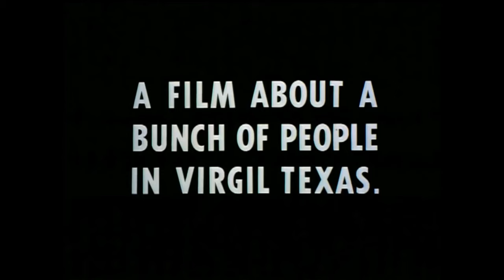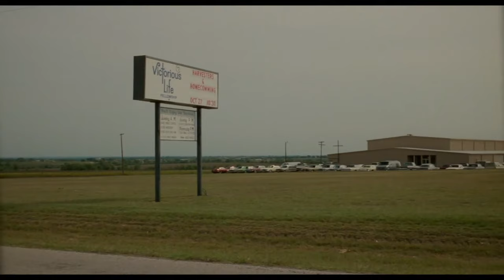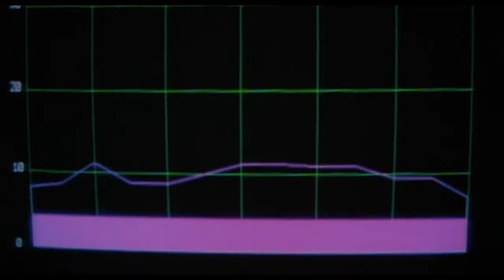David Byrne's True Stories (1986)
True Stories was directed by David Byrne, a member of the new wave band Talking Heads, and was released in 1986. It's plot comprises David Byrne's character (he has no name), guiding you through the small town of Vigil, Texas (which is celebrating its sesquicentennial anniversary) and with it many vignettes regarding the town. It's very odd, off-beat and quirky, David Byrne's character is very straight-forward with dialogue but very different in every other way - and of course, the music is great!